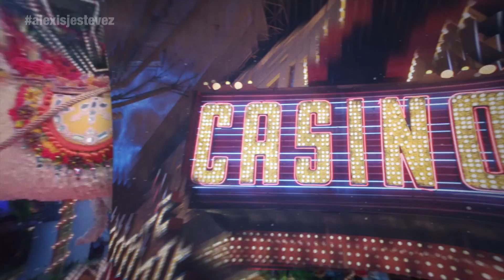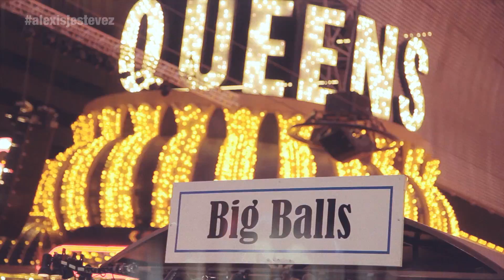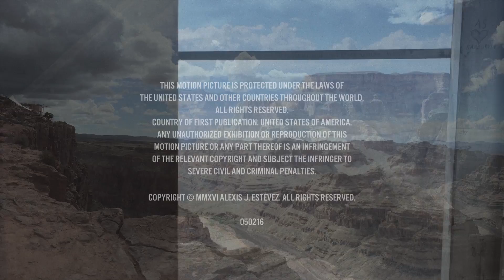Michael Jackson & Luke Skywalker Tribute Artists Documentary 🕺🌟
In this captivating documentary, filmmaker Alexis J. Estevez takes you on an unforgettable journey through the vibrant Fremont Street Experience in Las Vegas. Join him as he introduces you to Lane Lassiter, an extraordinary tribute artist dedicated to the legendary Michael Jackson, and witness the magical presence of Marcus Stoafer, a Luke Skywalker tribute artist. Immerse yourself in the electrifying energy of Sin City, experience the passion of MJ's iconic dance moves, and feel the cosmic force of Luke Skywalker's portrayal. Discover the enduring legacy of these cultural icons and the beauty of human connection in the most unexpected places.